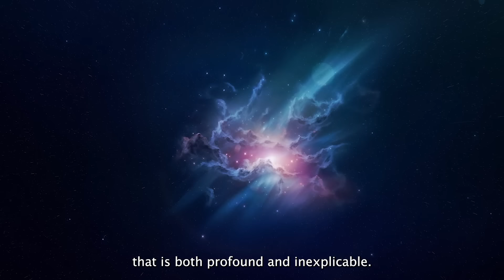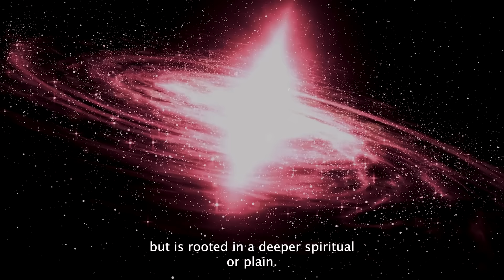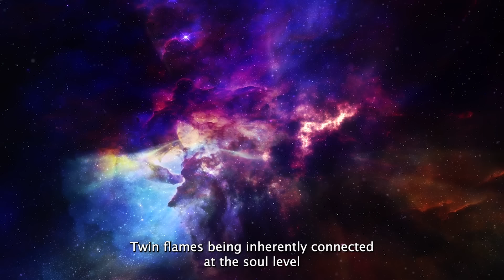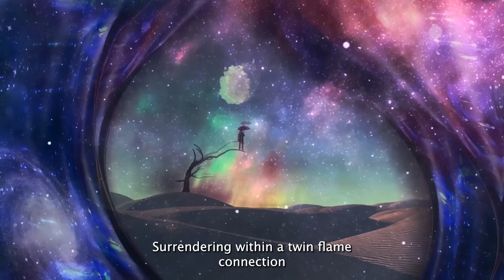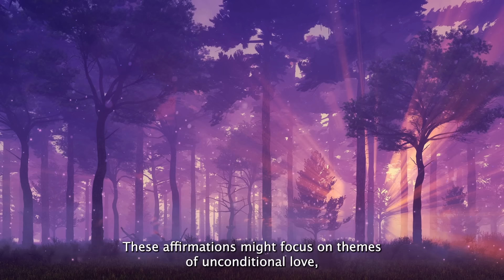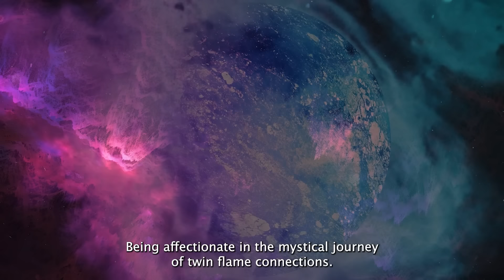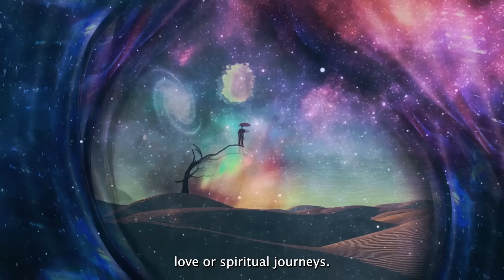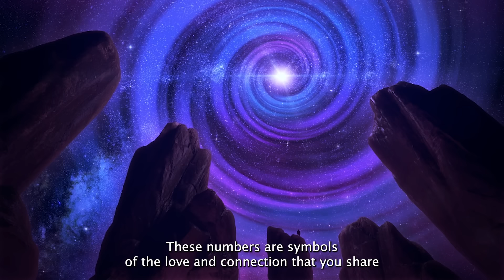9 Signs Your Twin Flame Is Sending You Love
Embark on a journey of discovery as we explore the subtle yet powerful signs that your twin flame is sending you love. This video delves into the mystical and profound world of twin flame relationships, revealing the unique ways these soulful connections communicate affection beyond the physical realm. From the innate awareness of each other’s energy to the synchronicities that unfold in daily life, each sign we discuss is a testament to the deep bond shared between twin flames.

🔗 Join us in unraveling the enigmatic world of twin flame love. Whether you're already in this sacred bond or seeking to understand its depth, our video is your guide to the soul-stirring journey ahead. 🎥❤️

0:00 Introduction
0:37 Sign 1
3:18 Sign 2
4:59 Sign 3
6:47 Sign 4
9:21 Sign 5
11:56 Sign 6
14:21 Sign 7
16:15 Sign 8
17:31 Sign 9